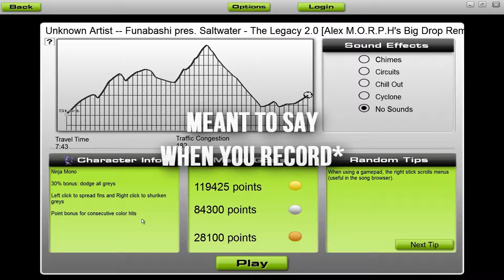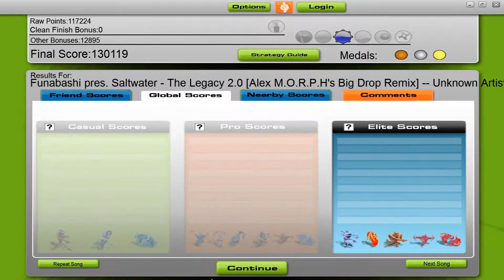Audiosurf - First Attempt Series Ep. 1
Main song

Funabashi pres. Saltwater - The Legacy 2.0 [Alex MORPH's Big Drop Remix]

Not sure what to get from this series, but you can expect awesome music from it if nothing else :).

Most of the time when some one puts up an Audiosurf video, they have done it a couple times to know the flow of the song and how it goes on the track ingame, but not for this series! Every song I'm going to do is the first time i've tried surfing it, Some of them turn out really well, some turn out "horrible".

My Hand-eye Coordination is pretty good, so nothing is super hard for me to try and do, but it adds excitement not knowing what could be around the bend, or over that bass drop bump in the track.